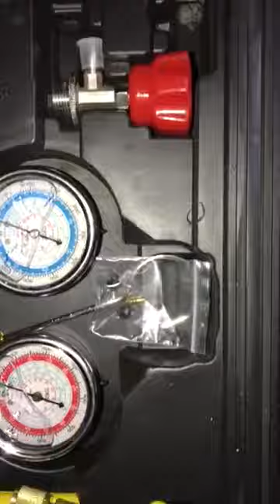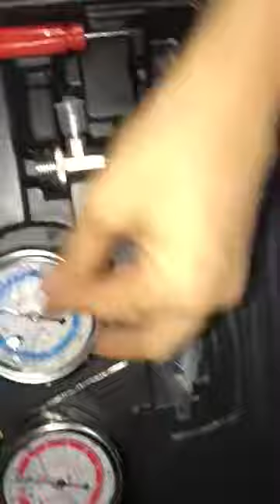Phụ tùng ô tô , dụng cụ sửa chữa ô tô - đồng hồ nạp ga thế hệ mới